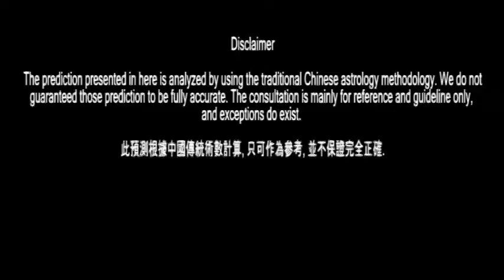2010 庚寅年12生肖運程預測 - 牛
牛
事業: 貴人重重, 平步青雲.
財運: 要動腦筋而進財, 財源不竭.
愛情: 桃花處處, 愛情如意.
健康: 留心小毛病及時疾.